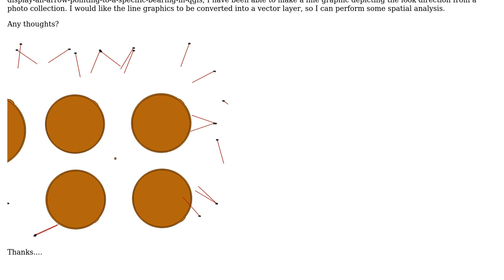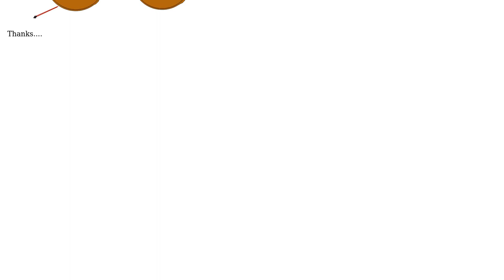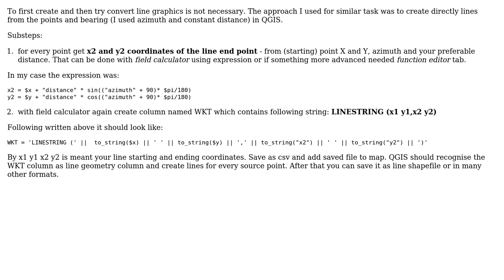GIS: Convert Graphics to Vector in QGIS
With thanks & praise to God, and with thanks to the many people who have made this project possible! | Content (except music & images) licensed under CC BY-SA | Music | Images & others | With thanks to user Ryan Garnett user Miro and the Stack Exchange Network Trademarks are property of their respective owners. You are responsible for your own actions.